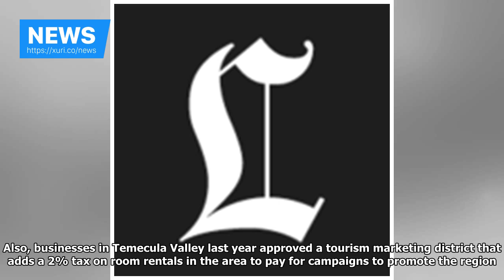News - As Napa County and Sonoma Easter fires, Temecula vies to become the travel destination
Even when the devastating October fires kept tourists away from Napa and Sonoma, wine lovers did not turn to the Temecula Valley. Instead, many vacationers who canceled trips to Napa and Sonoma counties during the fires booked trips to another wine-drinkers getaway: Paso Robles, near California’s Central Coast.“Paso Robles did much better after the fires,” said John Kelliher, co-founder of Grapeline Wine Tours, a bus line company that offers tours of wineries throughout the state. But the Temecu...